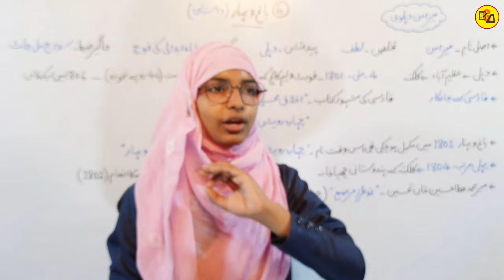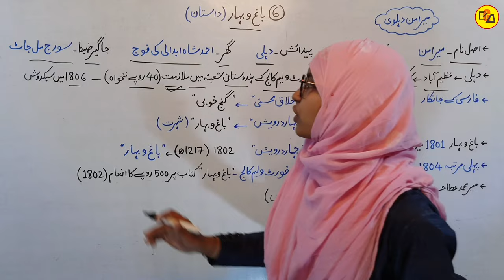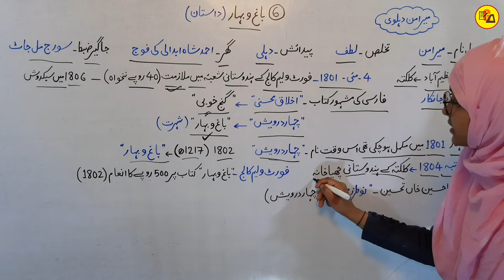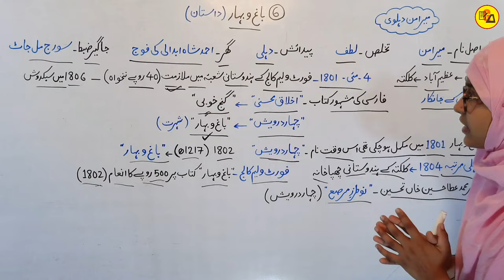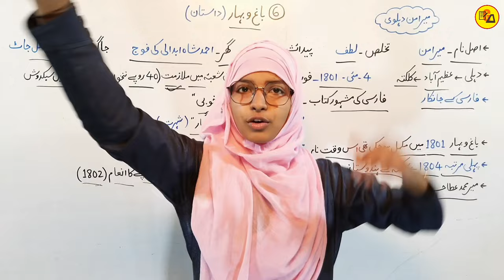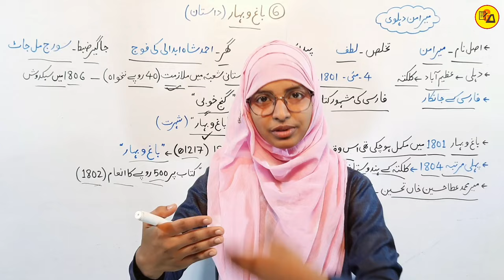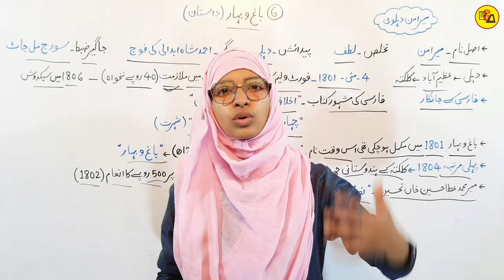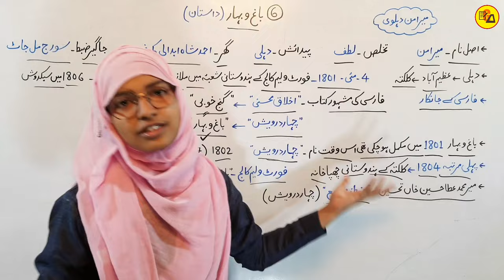Class 12 urdu chapter 6 | Baag o bahar | Dastan | Meer aman dehlavi | Muskaan mam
Best Wishes :-

Class 12 urdu chapter 6 muskaan mam
Baag o bahar chapter by muskaan mam
Class 12 urdu session 2024_25 by muskaan mam